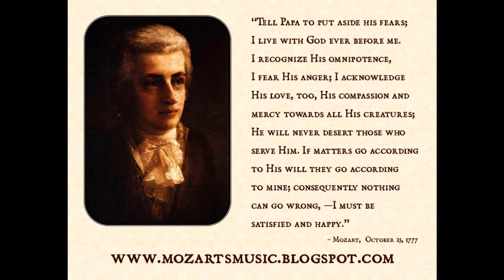W. A. Mozart - The Great Mass in C Minor, K. 427 - Jesu Christie (8/14)